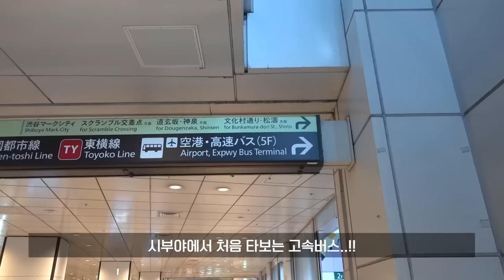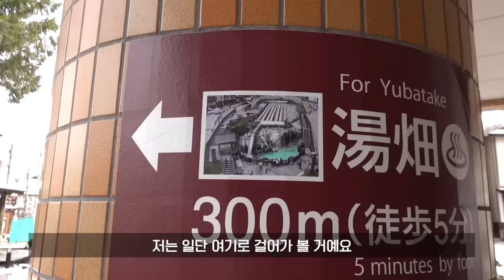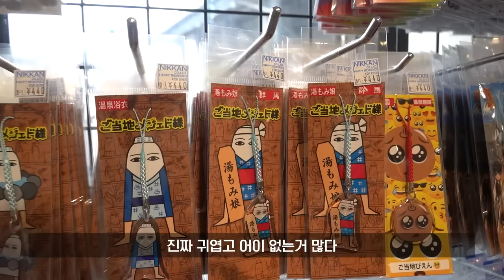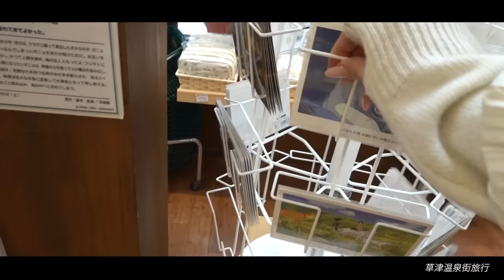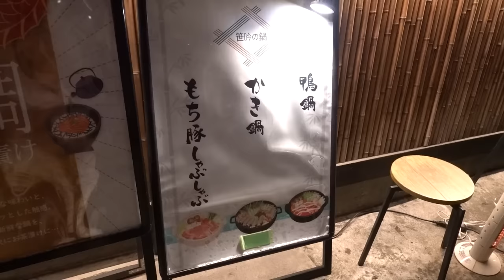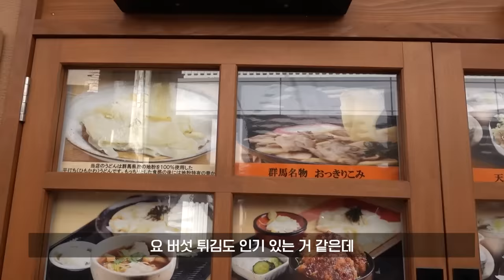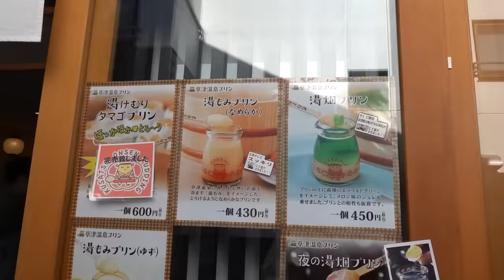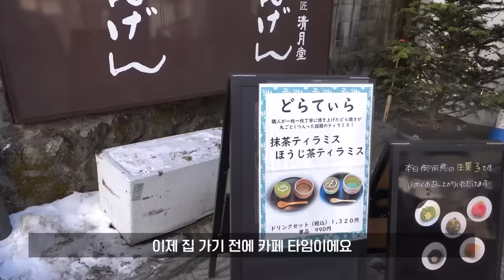[센과 치히로] Y2K Girl이 된 하쿠?! 일본 온천마을 여행 1박2일로 다녀왔어요✨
오늘은 센과 치히로의 하쿠가 y2k girl이 된다면 어떻게 입었을지 코디해보고, 일본의 1위 온천이라는 쿠사츠 온천마을 여행에 다녀왔어요!
그럼 재밌게봐주세요 :)

ㅡ

ㅡ